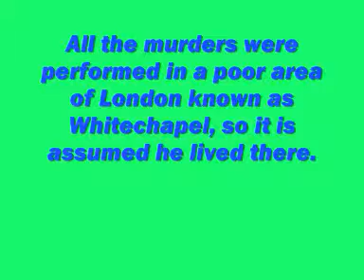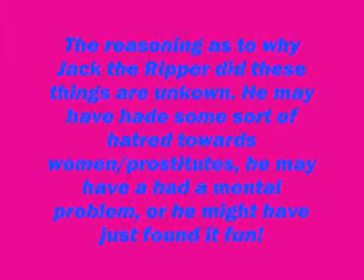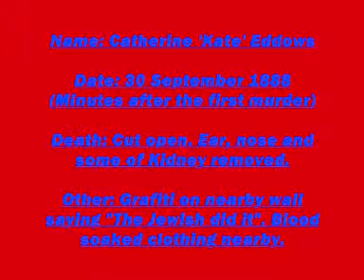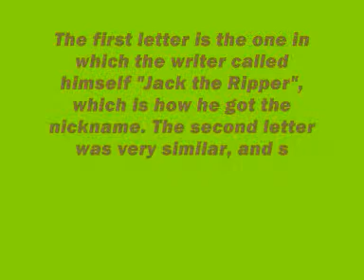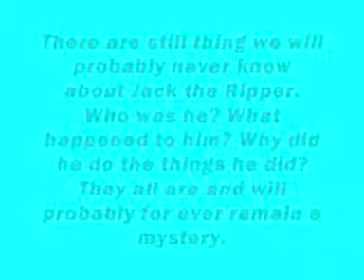Jack The Ripper History Homework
I already uploaded this on a seperate account that I made just so I could show it to my teacher. To be honest though, I'm quite proud of it, so I thought I'd upload it here now.

Edit: Re-uploaded because I put my real name in it and wanted to change it.